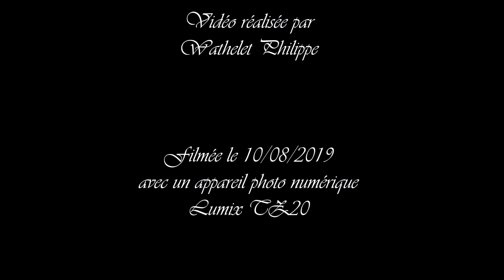Église Saint Vincent de Paul (les Réformés) à Marseille (le Chapitre) - Solos + Plenum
L'église Saint Vincent de Paul est située dans le quartier du Chapitre, en haut de la Canebière. Les Marseillais la nomment plus couramment Église des Réformés.
Elle doit son surnom courant à l'emplacement d'une ancienne chapelle des Augustins Réformés. La première pierre de cette ancienne chapelle avait été posée par le Duc de Guise le 20 juin 1611 et elle avait été dédiée à Saint Nicolas de Tolentino.
Après le Concordat, elle fut détruite le 31 octobre 1868 pour laisser place à l'église actuelle.
Cette nouvelle église fut bâtie suivant les plans de l'architecte François REYBAUD qui adopta le style gothique du XIIIè siècle et la première pierre fut posée le 22 avril 1855 par Mgr Eugène de MAZENOD. Cependant, l'édification ne fut pas sans problème : en 1862, l'architecte s'étant retiré, un prêtre, l'abbé Joseph-Guillaume POUGNET, refit les plans, puis il fallut l'aide des paroissiens de Saint Vincent de Paul en 1885, qui réunirent trois millions de francs, pour permettre finalement l'inauguration de l'édifice le 20 septembre 1886.

Les deux flèches de l'église s'élèvent à 70 mètres. C'est dans la flèche de gauche que se trouvent les quatre cloches actuellement utilisées pour le culte. Elles sont montées sur un beffroi en bois, équipées de jougs droits en bois et sonnent en lancé franc.
Les cloches ont les caractéristiques suivantes :
Cloche 1 : Marthe ; BOLLÉE maître fondeur à Orléans ; 1998 ; 120 cm ; Mi3
Cloche 2 : Agathe ; BOLLÉE maître fondeur à Orléans ; 1998 ; 94,5 cm ; Sol#3
Cloche 3 : Marie de Jésus ; BOLLÉE maître fondeur à Orléans ; 1998 ; 78,5 cm ; Si3
Cloche 4 : Marie-Madeleine ; BOLLÉE maître fondeur à Orléans ; 1998 ; 69,5 cm ; Do#4
( nom ; fondeur ; année ; diamètre ; note )

Vidéo enregistrée le samedi 10 août 2019.

La volée d'annonce de la messe dominicale (plenum) retentit un quart d'heure avant le début de l'office.

Il est à noter qu'à l'arrière de l'édifice, au-dessus du presbytère, se dresse l'ancienne tour clocher surmontée d'un beffroi en bois accueillant quatre cloches, aujourd'hui inutilisées et auxquelles je n'ai pas encore pu accéder pour des raisons techniques.

Je remercie le Père Philippe ROCHAS, curé, et le Père Rémy de BOVIS, vicaire, qui m'ont autorisé l'accès au clocher ainsi que la réalisation de ces enregistrements.

Vous avez la possibilité de visionner des photos de ma visite du clocher à cette adresse

Bon visionnage et n'hésitez pas à laisser un commentaire :-)